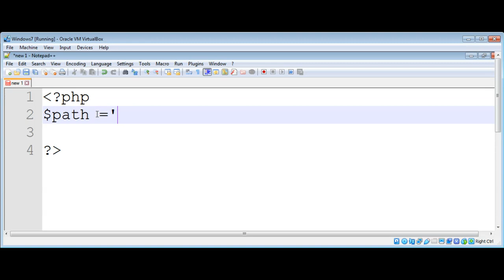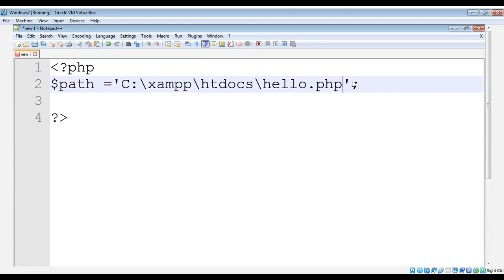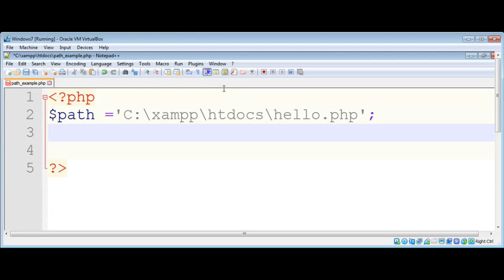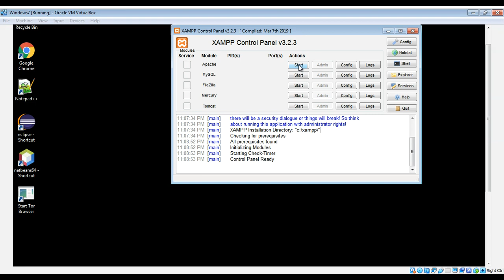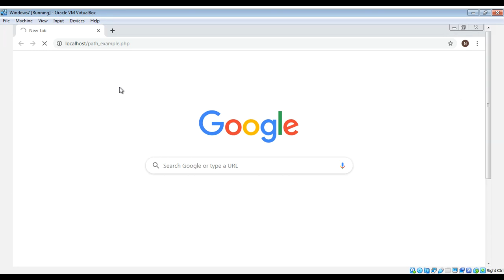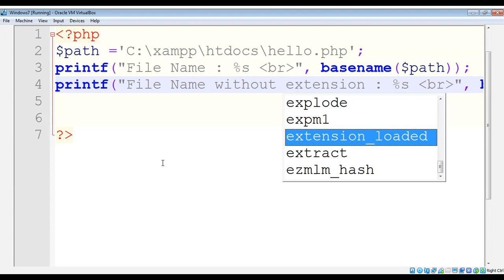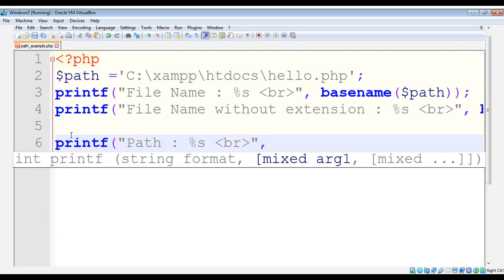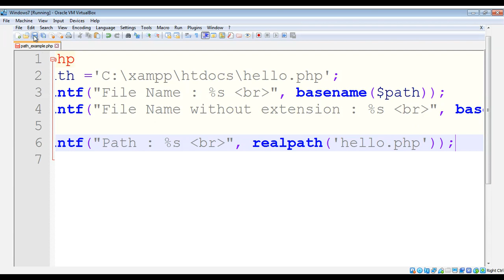PHP Retrieving a Paths Filename using basename function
In this video we will learn about retrieving a path's filename using basename function.